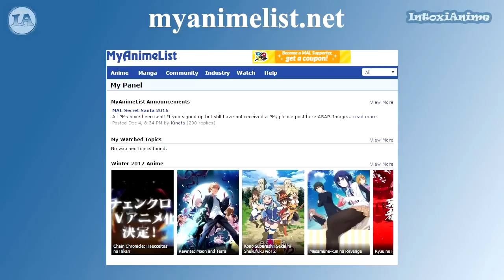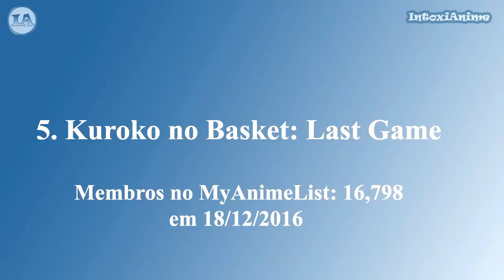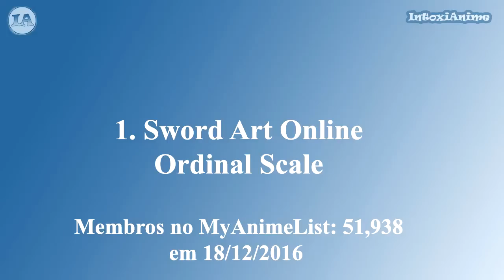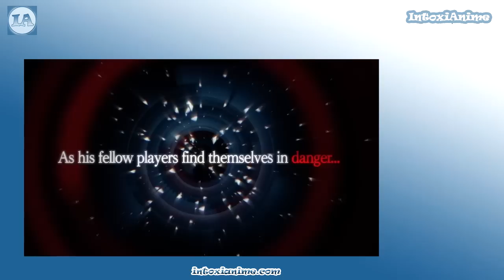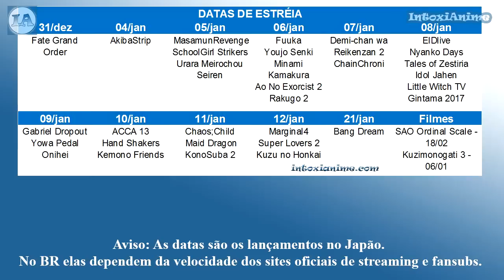10 ANIMES MAIS ESPERADOS DE JANEIRO 2017 (Ocidente)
Aonde ver animes - Único site que paga licença aos Japas pra passar os animes.

Lista com os 10 animes mais Esperados de janeiro (Inverno) 2017 pelos ocidentais.